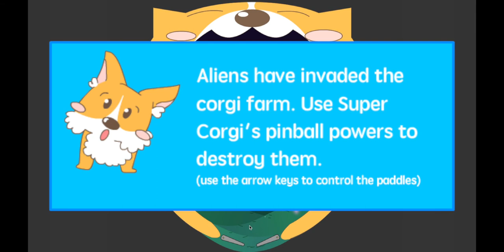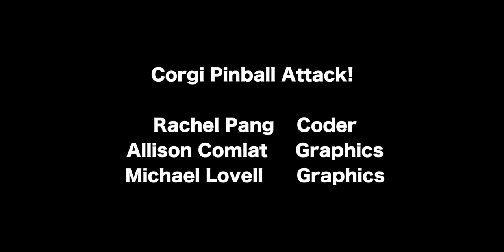Corgi Pinball Attack! Demo trailer done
Our demo for ICS 485. Corgi Pinball Attack!
By Rachel Pang
Allison Comlat
and Michael Lovell